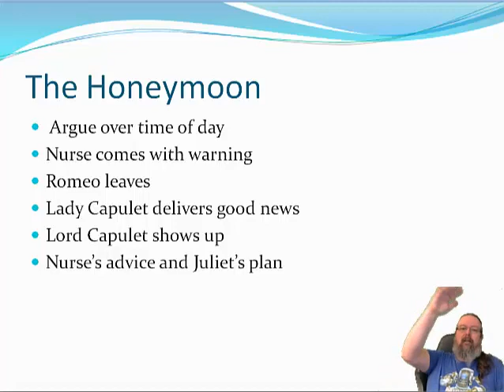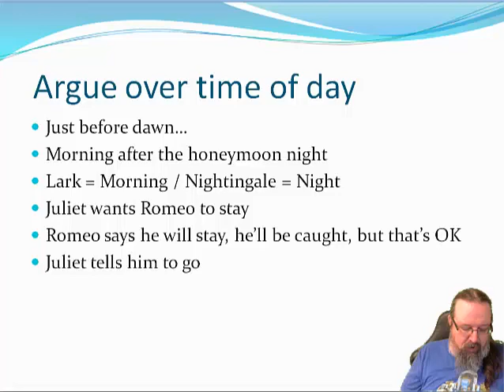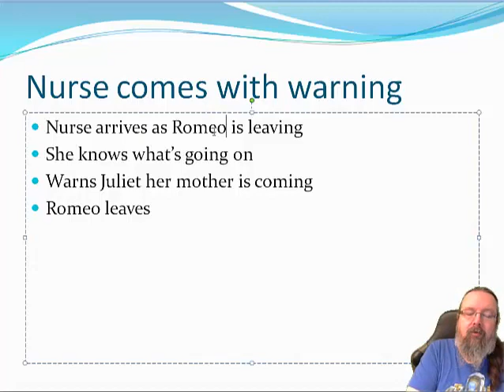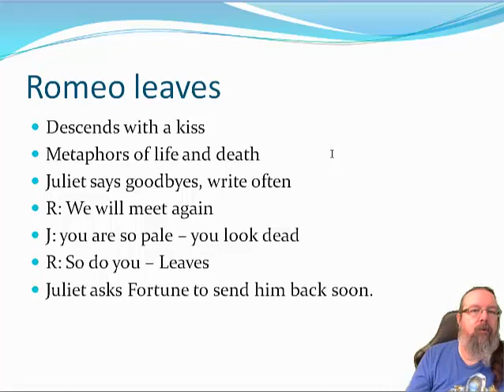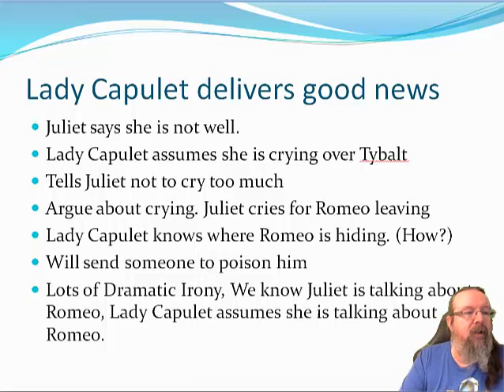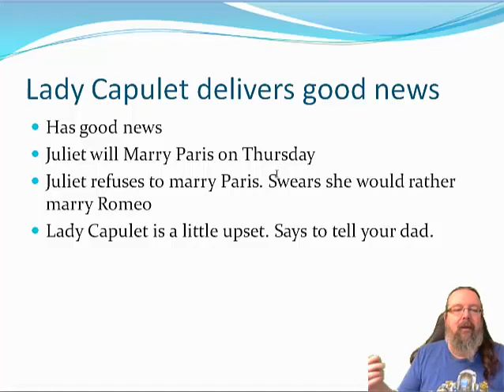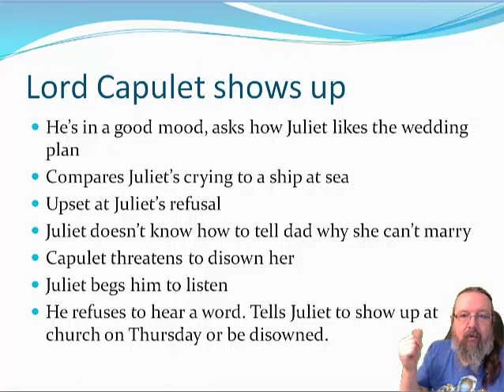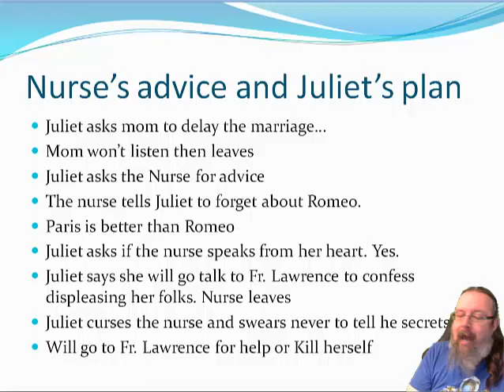Romeo and Juliet Act III scene v Commentary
In this scene, we have beautiful language and a lot going on.
Romeo leaves Juliet after the Honeymoon and Juliet finds out that she is supposed to marry Paris in a few days.